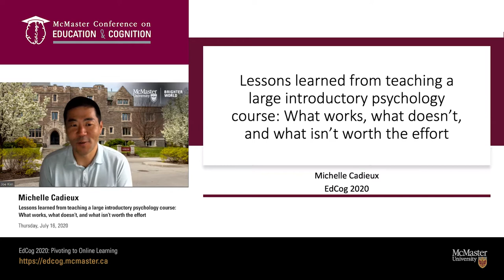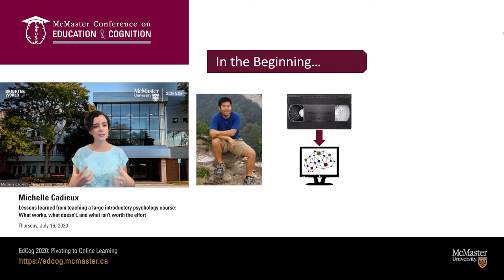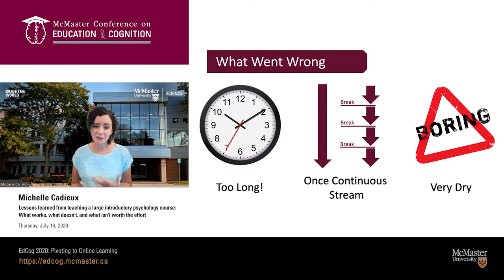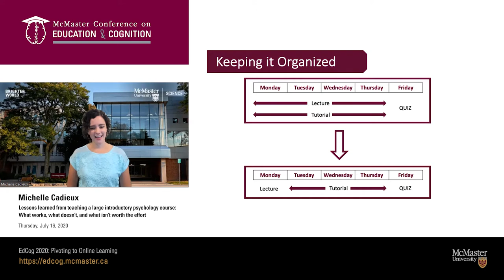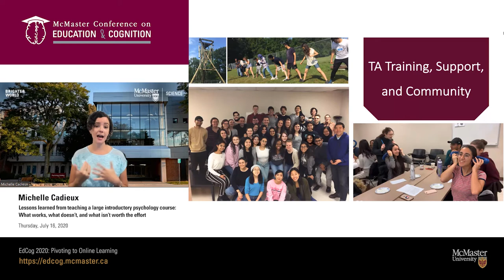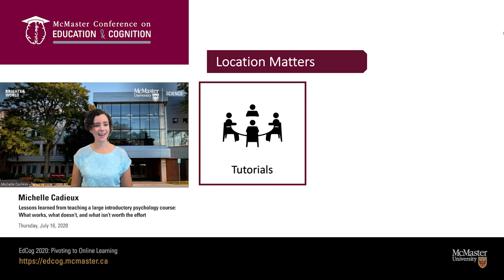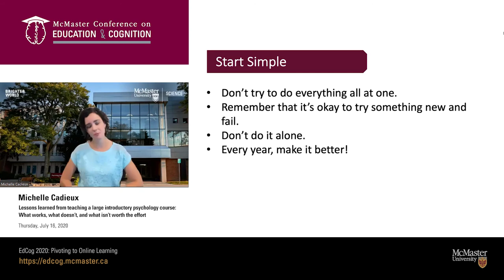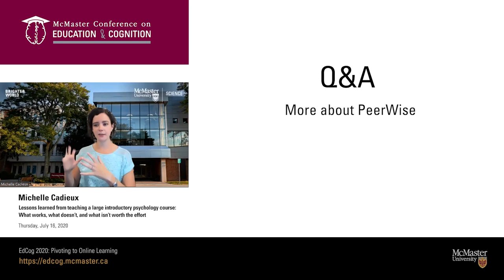EdCog 2020 - Michelle Cadieux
"Lessons learned from teaching a large introductory psychology course: What works what doesn't, and what isn't worth the effort"
Michelle Cadieux
McMaster University

Introduced by Joe Kim, McMaster University
McMaster Conference on Education & Cognition
EdCog2020: Pivoting to Online Learning